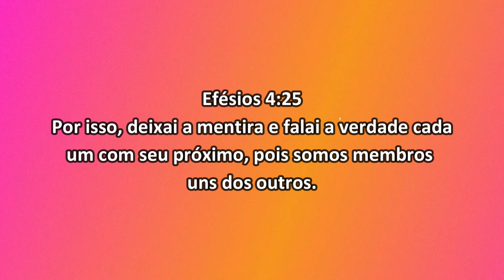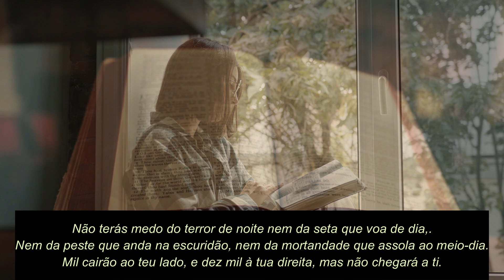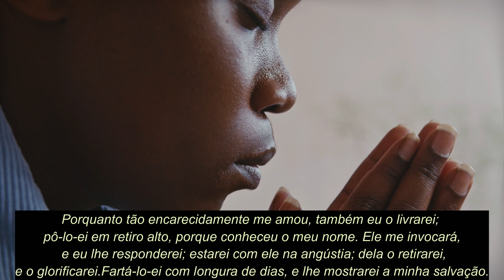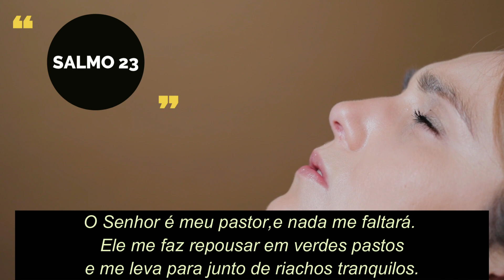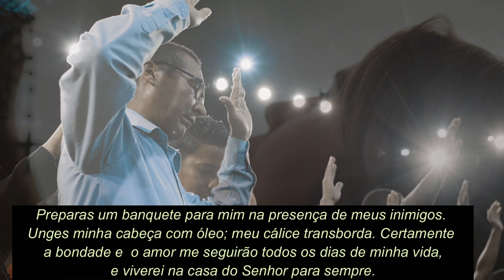OUÇA, DEPOIS FALE || Devocional Diário com Vinicius Leandro || SALMO 91 e SALMO 23